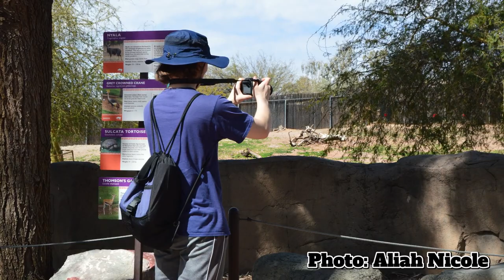Phoenix Zoo | March 7, 2023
Highlights from my visit the Phoenix Zoo on March 7, 2023.

We’re in the middle of the Sonoran Desert, exploring the Phoenix Zoo! The zoo majority is split into three trails; the Arizona Trail, African Trail and Tropics Trail. We’ll begin our tour meeting the local wildlife of the Arizona Trail! Burrowing Owls, Javelinas, Bobcat, Mountain Lions and a host of reptiles. After making some stingray friends, and a brief stop on the savanna, we will venture onto an offshoot of the African Trail called Desert Lives. Here, we’ll learn how the Phoenix Zoo helped save the Arabian Oryx from extinction, and observe a herd of Bighorn Sheep roaming below a huge rock butte. The remainder of the African Trail features Baboons, Antelope, Cheetahs and Flamingo chicks! Wrapping up our tour with the Tropics Trail we’ll come across a rambunctious Rhino, an elderly Elephant and meet the Andean Bears of the Forest of UCO!

Information presented in this video about the Phoenix Zoo came from the zoo’s website or social media pages, or from public online articles.

Species List in the order they appear in the video:
Arizona Trail:
Wild Turkey
Snowy Egret
Yarrow’s Spiny Lizard
Albino Western Diamondback Rattlesnake
Speckled Rattlesnake (2 different color morphs)
Western Diamondback Rattlesnake (normal coloration)
Baja Blue Rock Lizard
Rio Fuerte Beaded Lizard
Western Hognose Snake
Sidewinder
Arizona Walking Stick
Turkey Vulture
Gambel’s Quail
Black-tailed Prairie Dog
Cactus Ferruginous Pygmy Owl
Burrowing Owl
Greater Roadrunner
Golden Eagle
Javelina
Bobcat
Pronghorn Antelope
Mountain Lion
Mexican Gray Wolf
White-nosed Coati
Stingray Bay:
Cownose Stingray
African Trail:
Yellow-billed Stork
Masai Giraffe
Desert Lives:
Arabian Oryx
Desert Bighorn Sheep
African Trail (cont.):
Cape Thicknee
Common Warthog
Mandrill
Hamadryas Baboon
Speke’s Gazelle
Lowland Nyala
Cheetah
Spotted-necked Otter
Greater Flamingo
Grevy’s Zebra
Tropics Trail:
White-cheeked Gibbon
Bornean Orangutan
Komodo Dragon
Sumatran Tiger
Indian Rhinoceros
Asian Elephant
Jaguar
Chacoan Peccary
Andean Bear
Black-handed Spider Monkey
Pearl Island Boa
Grand Caiman Blue Iguana
Crested Screamer
Greater Rhea
Maned Wolf
Black Howler Monkey
Common Squirrel Monkey

Music from Pixabay.com:
African Logo
Inspiring Dream | AudioCoffee
Heroes of the Wild West | OYStudio
Tropical Music – all of u | Mepa Melson
AFRICAN SUNSET (Motivational Upbeat and Inspiring) | SOFRA
Wild West | Muzaproduction
This is Africa | AlexiAction
Jungle Drive | DayFox
Latin Jazz - Two Octaves Piano | Julius H

Chapters:
00:00 Arizona Trail
05:59 Stingray Feeding
06:21 African Trail
07:19 Desert Lives
09:27 African Trail (cont.)
12:03 Tropics Trail